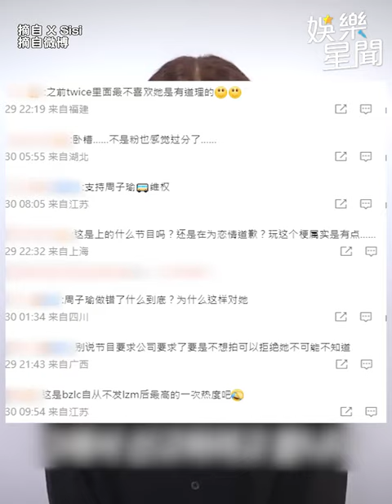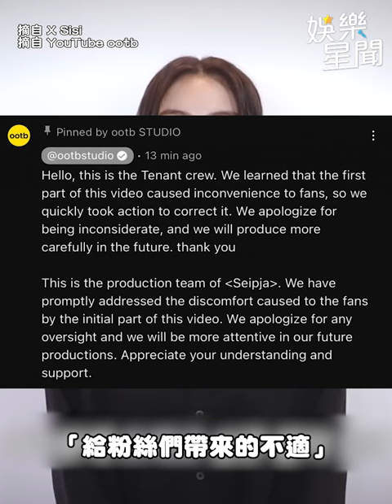志效 笑鬧模仿 子瑜 道歉 全網炸鍋「傷口撒鹽」影片急刪｜三立娛樂星聞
★訂閱【女孩要幹嘛】甜寵浪漫戲劇看到飽